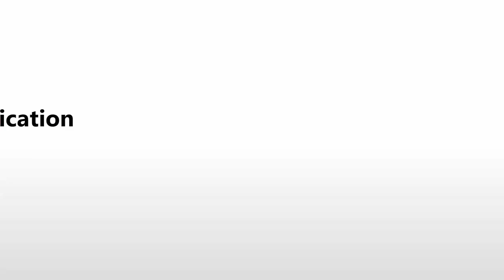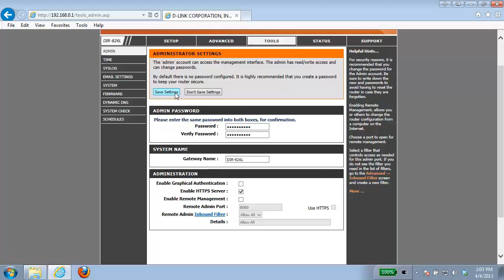How to remove the graphical password from your D-Link router login page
Can't find a specific setup video? Let us know what you are looking for and we will do our best to get it uploaded.

Leave your suggestions below.